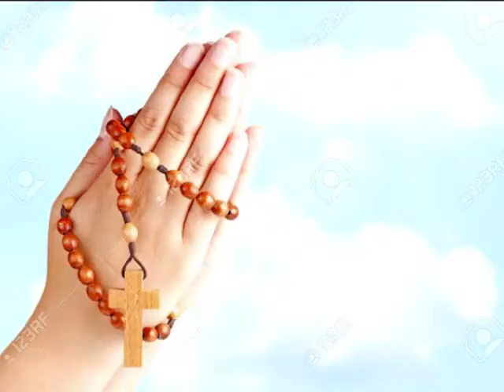ÁNGEL 26 DE AGOSTO